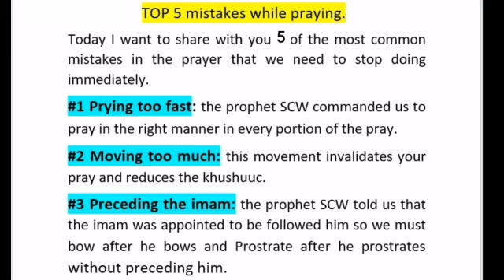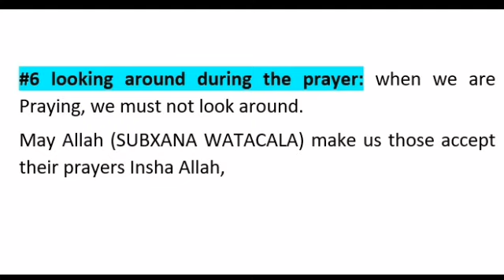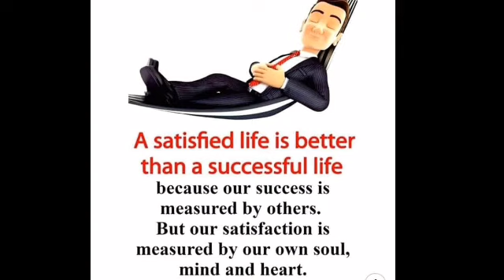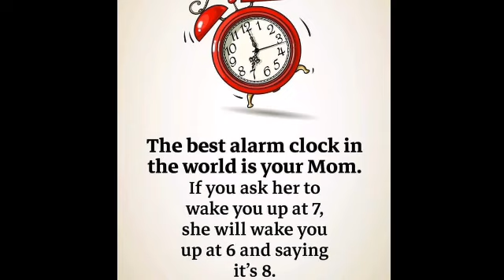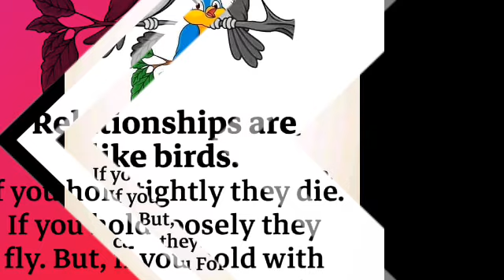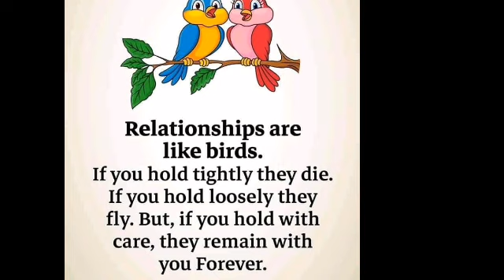Fantastic Friday | DAY 06 | TOP 5 Mistakes while praying. 5 khalad ee la samèeyo marka la tukanayo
Waaya arag media source of knowladge